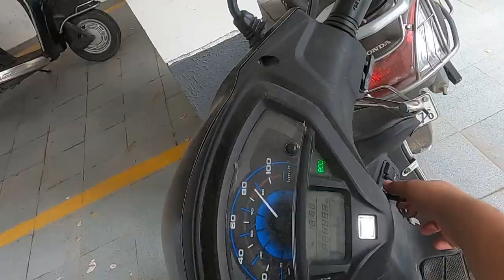THE BEST HELMET CHIN MOUNT FOR MOTOVLOGGING | Installation | Ride Testing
In this video I have unboxed and tested a Chin mount which you can use to mount your GoPro on your helmet. It is the best alternate option to M-seal setup.